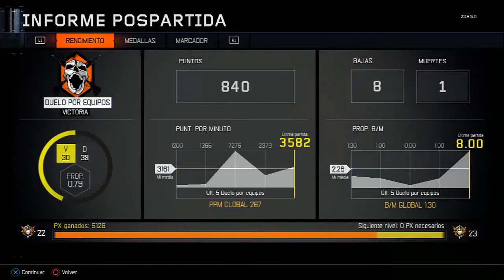Black Ops 3: Equipamiento De Armas #2 || WMP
Hola que tal papayines, pues seguimos con la guia de armas y esta vez vamos a jugar con la WMP que es una arma ligera y muy eficaz en el modo contra todos, pues hay que saber que le podemos poner para tener un mejor rendimiento en la aprtida, a mi punto de vista!!

*Especificaciones De Mi PC:
Motherboard Asrock
RAM: 4GB HiperX Fury DDR3
DD: 750GB
Tarjeta Grafica: EVGA NVIDIA GForce GT210 1GB
Procesado: AMD Atlhon 4 Nuecleos
Fuente: Economica 400W
SO: Windows 10